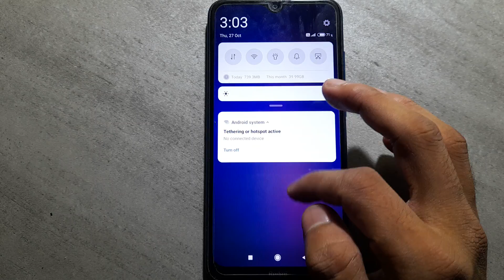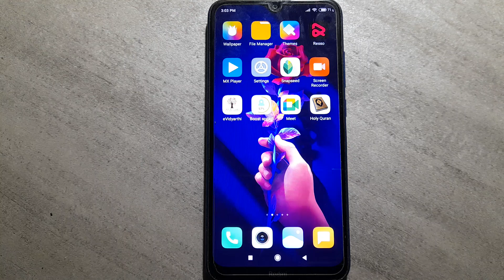how to edit Hotspot Name in redmi 8 mobile in Hindi setting